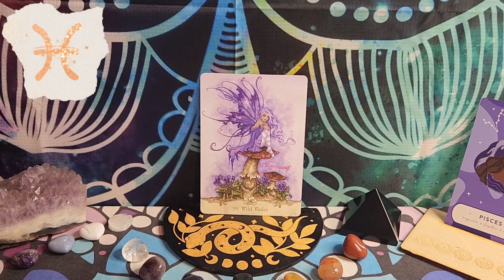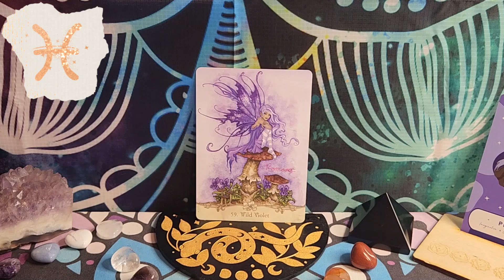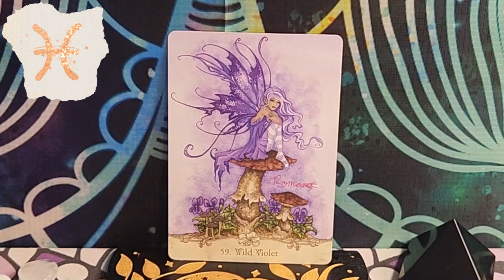Pisces Oracle Message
Follow  the Mystic Hillbillie on Instagram and Facebook for daily inspiration and updates:

🔮 Dive deeper into the universe’s mysteries! Book a personalized astrology or tarot card reading on my website to gain insights that align with your unique journey. Remember, I only offer readings through my website to ensure authenticity and quality – beware of imposters!

to book your one-on-one astrology or tarot reading.

🌟 Special Collaboration with Goddess Provisions: I'm excited to share our partnership with Goddess Provisions Boutique! Explore their enchanting collection and elevate your spiritual path